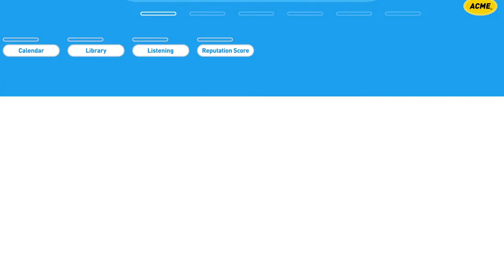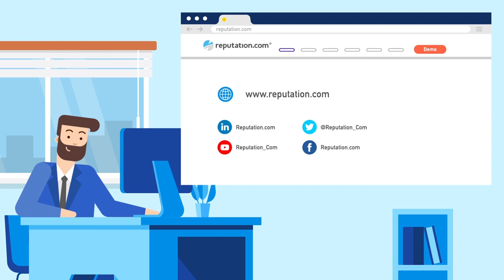An Introduction to Social Media Management | Reputation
Reputations market-leading solutions help you manage every customer touchpoint. Be found, chosen and endorsed, and use customer feedback to continually improve CX.